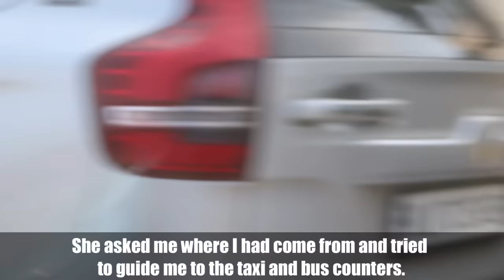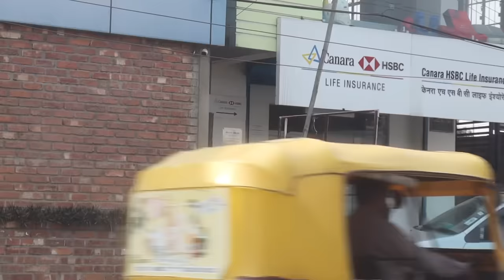FIRST OF A KIND SOCIAL EXPERIMENT IN NAGALAND | MrYimkhong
In this video, we conducted a first-of-a-kind social experiment in Nagaland.